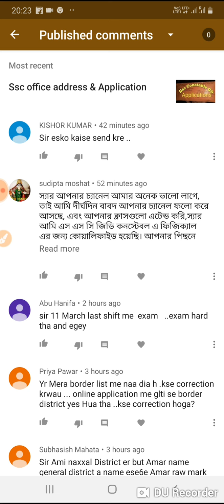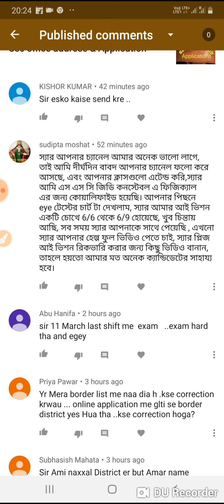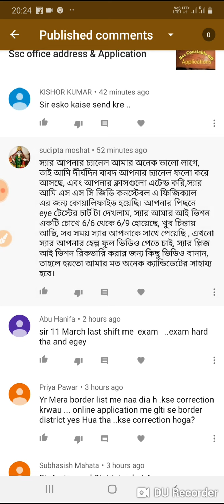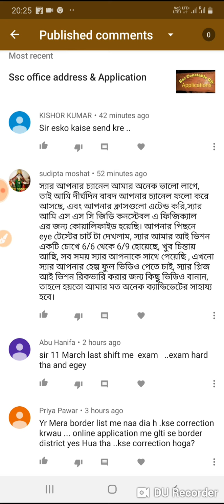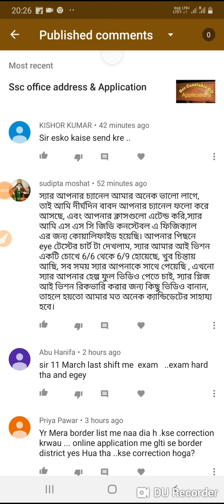Ssc Constable GD comment ans